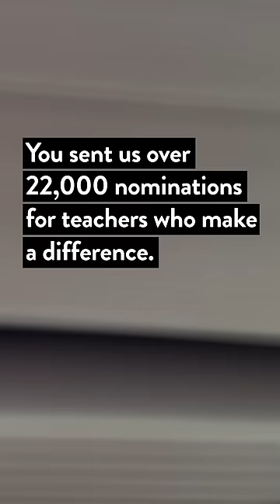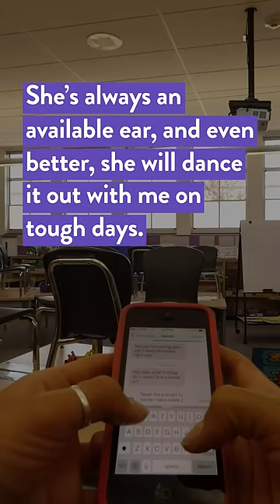What Teachers Appreciate About Their Fellow Educators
Thousands of you shared heartfelt words as part of our Teacher Appreciation Giveaway. Here’s what you told us about standout teachers in your life.